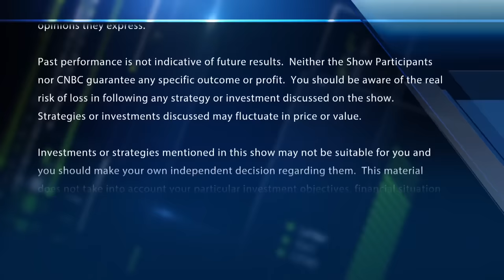Chart Master: Why the chart master is still buying bonds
Carter Worth, Worth Charting, joins 'Fast Money' to explain why he is still buying bonds and what is next for the 10-year yields.